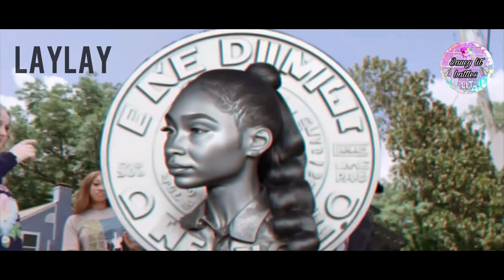J’den from kidgoalss Vs thatgirllaylay (rap battle) hard battle must watch 🔥😲